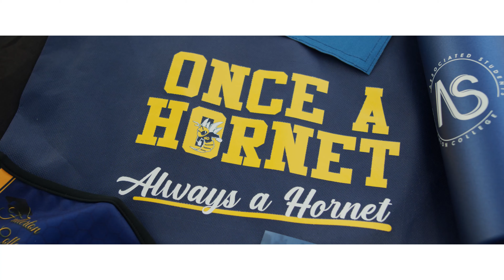Celebrating our Graduates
Fullerton College welcomed the Class of 2020 and Class of 2021 to a Drive-Thru Commencement Celebration on Saturday, May 22. Nearly 700 graduates returned to campus to participate in the festivities with their friends and loved ones.